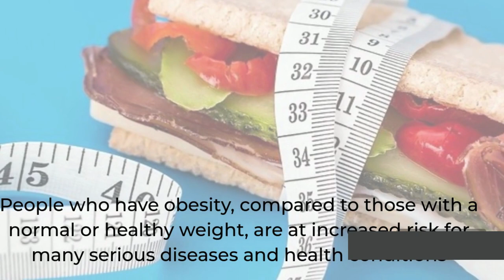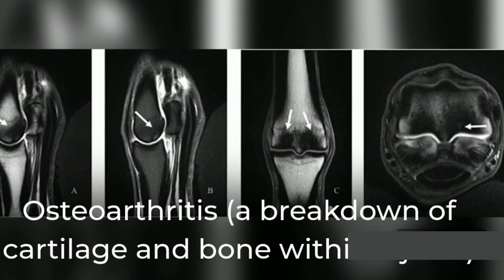The Health Effects of Overweight and Obesity